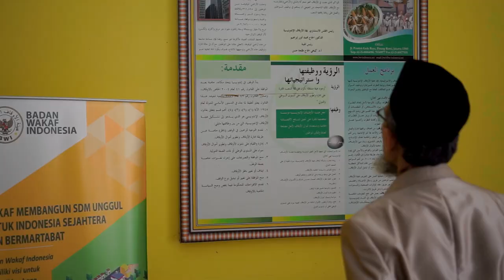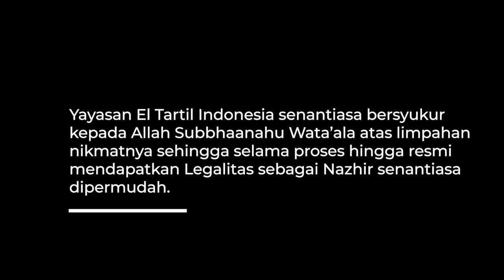SAH !! EL TARTIL INDONESIA RESMI SEBAGAI NADZHIR WAKAF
📍 Gedung Yayasan El Tartil Indonesia Lantai 1

Program :
- level 1 : Program Pengenalan Baca Qur'an
- level 2 : Program Tahsin Qur'an
- level 3 : Bimbingan Tahsin Tajwid Qur'an

Program Tahfidz Intensif Bersanad :
Fasilitas Program Beasiswa :
- Praktek kerja
- Training leadership
info lebih lanjut hubungi :